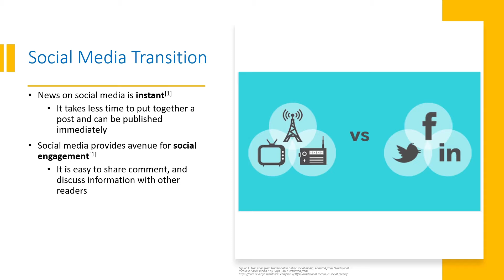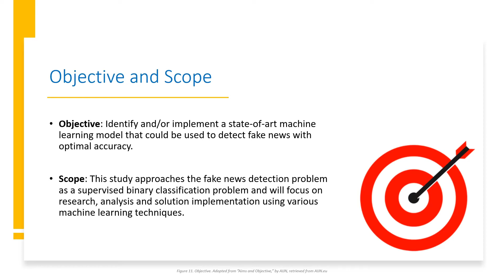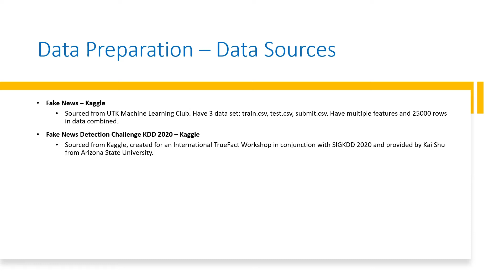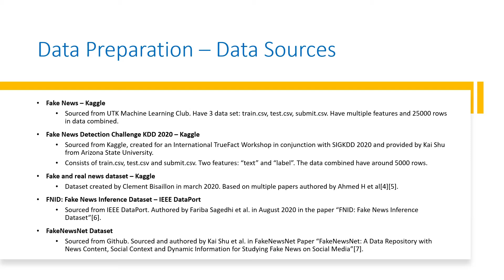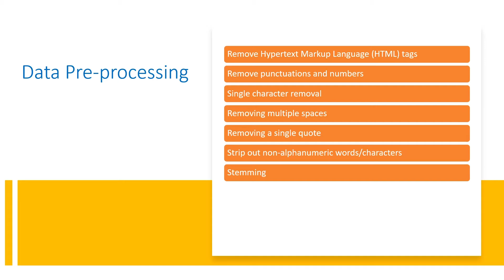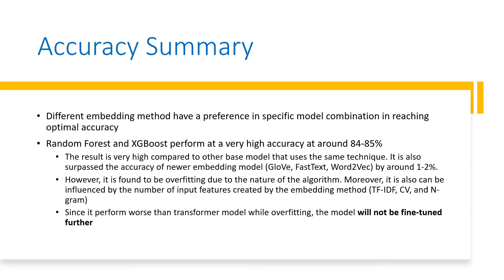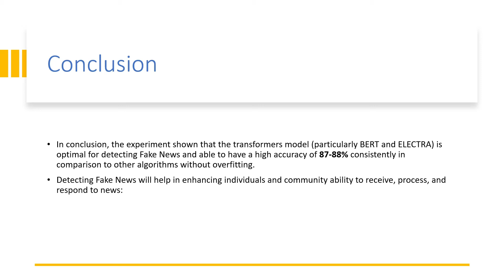Elbert Widjaja - Fake News Detection using Social Media Data